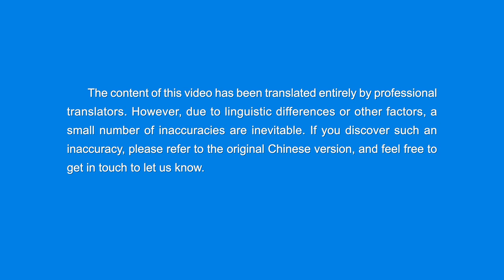Christian Song | "When Lightning Flashes From the East"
God extends His blessings to all those who love to learn His word.

Verse 1
When all people are taking heed,
when all things are renewed and revived,
when man obeys God without qualms,
willing to shoulder God's burden,
this is when eastern lightning comes forth,
lighting up all from East to the West,
frightening all of earth with this light.
At this time, God starts His new life.

Pre-chorus 1
Now God begins the new work on earth,
stating to man of the universe:

Chorus 1
When lightning comes forth from the East,
it's the moment God starts to speak.
The moment when lightning comes forth,
the empyrean is lit, all stars change,
all stars change, yeah, they change.

Verse 2
From when God's witnessed to when He starts work
to when divinity rules the whole earth,
this is the shaft of eastern lightning,
which shines out to the whole universe.
When earthly kingdoms belong to Christ
is when the universe is brightened.
Now's the time eastern lightning shines:
God in flesh works, He speaks divinely.

Pre-chorus 2
When God begins to speak on earth
is when eastern lightning comes forth.

Chorus 2
When living water flows from the throne,
when the voice from the throne begins,
is precisely when the words of the seven Spirits begin.

Verse 3
Now eastern lightning starts to shine;
because of the difference in time,
the degree of brightness varies,
limiting the scope of radiance.
But as His work and His plan shift—
as His work on His sons, people varies—
the light does its inherent role,
the universe glows with no dregs.

Bridge
This is the fruit of God's 6,000-year plan,
the very thing enjoyed by God.
When God's light brightens all the earth,
all things in heaven, earth change.

Chorus 3
And the stars in the sky will change,
the sun and moon will be renewed,
and man on earth will then be renewed—
this is God's work in heaven and earth.

Adapted from The Word, Vol. 1. The Appearance and Work of God. Interpretations of the Mysteries of “God's Words to the Entire Universe", Chapter 12